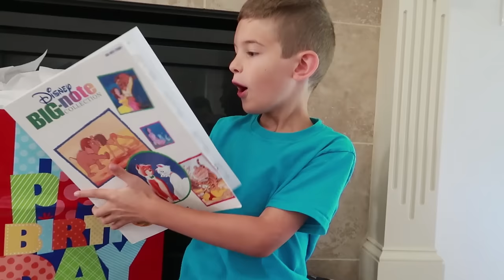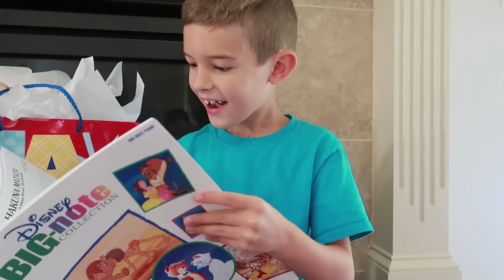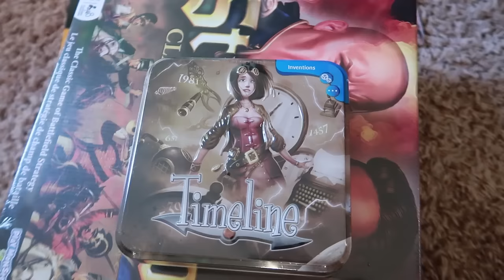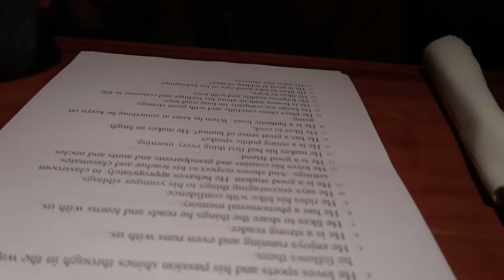🎂HAPPY BIRTHDAY🎉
Happy Birthday Isaac!

Come meet us at CVX LIVE Aug 3-5, 2017 and sign up for our SuperFan Experience!

Musically: jhousesings

Music Attribution: AudioBlocks and